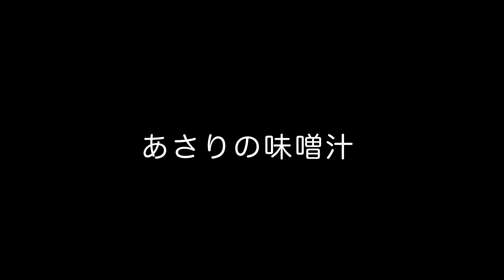うま味丸ごと！あさりのみそ汁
今回は、身近な食材であるアサリを使った、ヘルシーで美味しい「あさりのみそ汁」の作り方をご紹介します！あさりの旨味がたっぷり詰まった出汁に、味噌やネギを加えて、簡単に作れるレシピです。
ぜひこの動画でマスターして、身体と心を癒してみてください！

 ・味噌 : 大さじ1杯
 ・ほんだし : 小さじ1杯
 ・殻付きあさり : 200g
 ・青ネギ : ひとつかみ
 ・水 : 360 cc